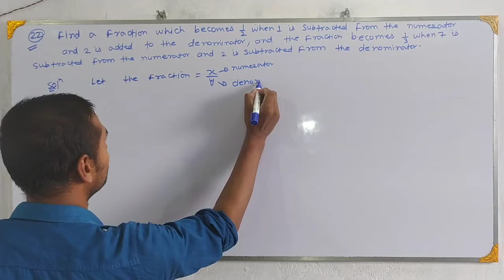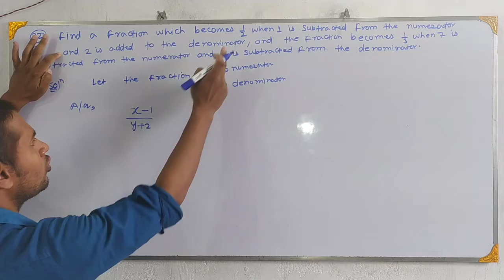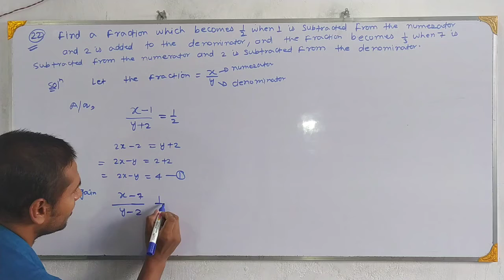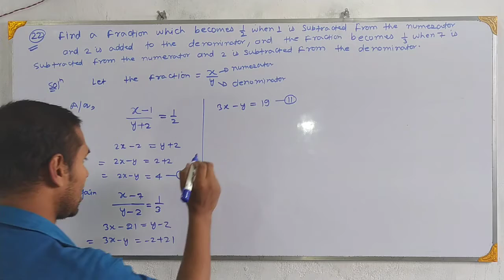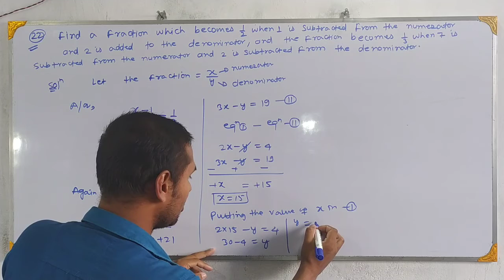rs aggarwal class 10 chapter 3 exercise 3e question 22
Class – 10
 Chapter - 3 - Linear equation in two variables
 Exercise - 3E
 Question – 22
 Welcome to Physics Academy. This video will solve the Question 8 of exercise 3E. Please share your queries and feedback in comments section.
 Regards, Naushad Alam